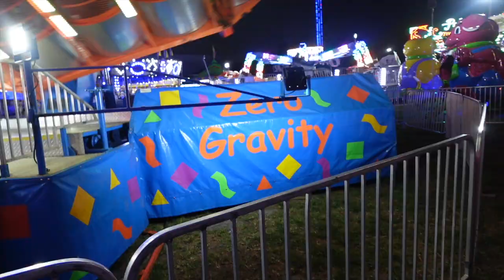SHE ALMOST FLEW OFF THE ROLLERCOASTER?! **Vlog**